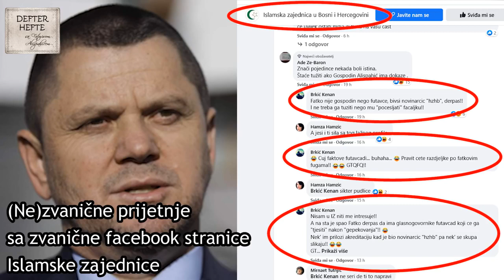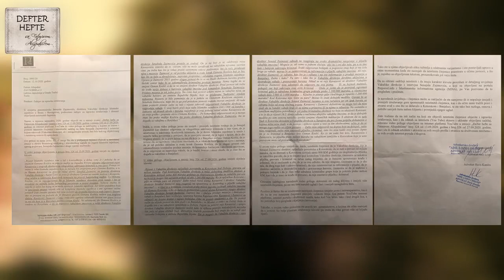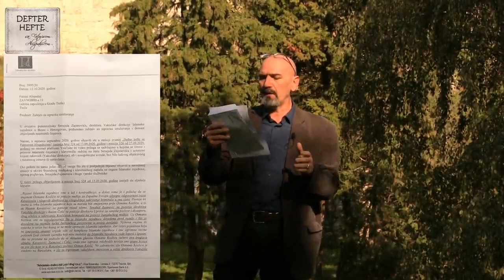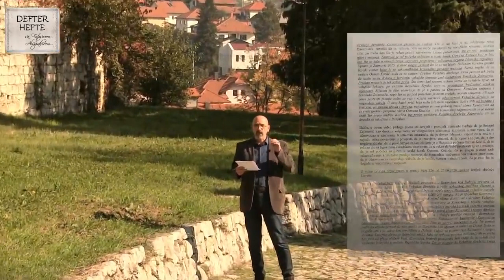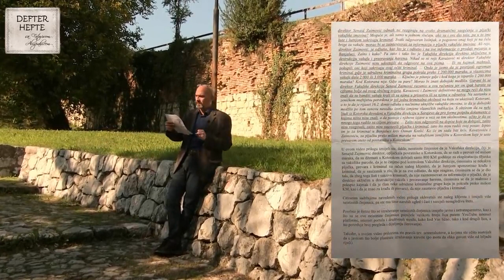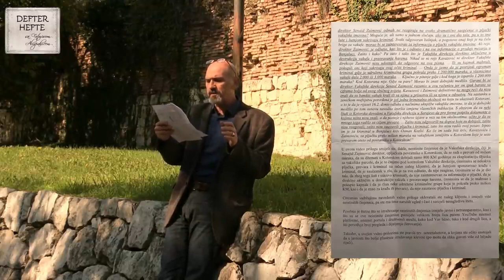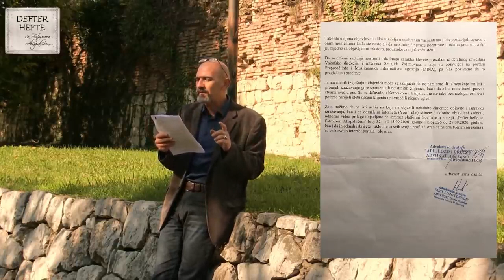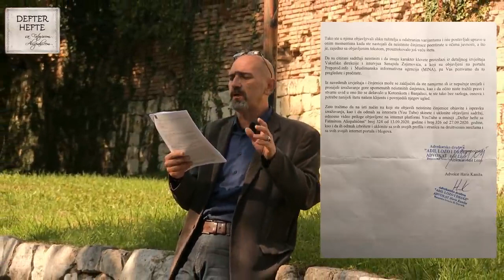VAKUFSKI DIKTATOR protiv Deftera hefte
Defter hefte 330, 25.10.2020. * „Biseri“ iz saopćenja Senaida Zajimovića: -„Posebno je štetno što se izražavanje neistina iznijelo javno i netransparentno“, kao da ono što je javno nije transparentno. ; - „...podnio tužbu nadležnom sudu radi naknade štete zbog klevete protiv Fatmira Alispahića“, kao da traži štetu jer je neko oklevetao Fatmira Alispahića. ;  - „Svako drugačije postupanje Fatmira Alispahića predstavljalo bi nastavak kršenja Zakona o zaštiti od kleveta i moga dostojanstva“, kao da postoji „Zakon o zaštiti moga dostojanstva“. ; Ovome treba dodati i „biser“ iz pisma travničkih advokata, gdje u više navrata spominju iznošenje „neistinitih činjenica“, kao da ČINJENICA može biti neistinita.
Vakufska direkcija i njen kompromitirani direktor / diktator Senaid Zajimović nisu našli za shodno da objasne podršku kriminogenim uzurpacijama vakufske imovine, da odgovore narodu, ali su našli sredstva da plate advokatski tim da progoni one koji se usuđuju postaviti neugodna pitanja.